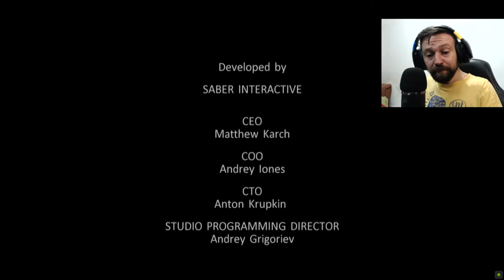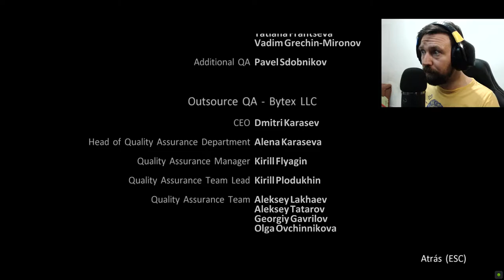GHOSTBUSTERS - UN FINAL DE INFARTO #8